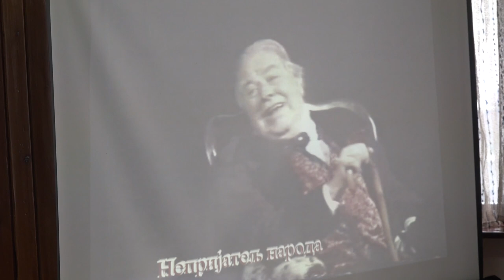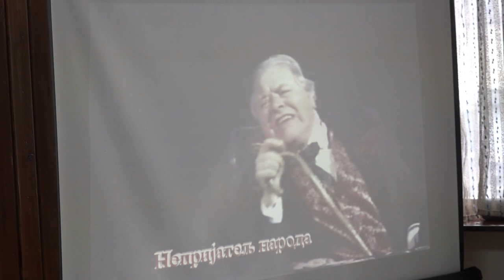OBELEŽENA STOGODIŠNJICA OD ROĐENJA LEGENDARNOG PIROTSKOG GLUMCA STOJANA MITIĆA